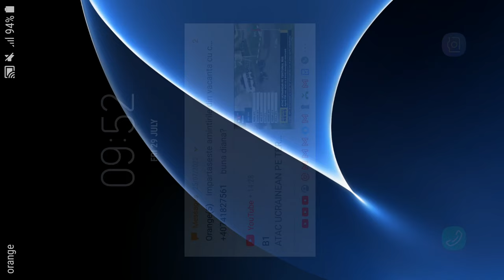Formula Car Stunt 3D - New Blue Turbo Car Unlocked - Multiplayer Truck Mode - Android Gameplay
✅About This Game: It's time to do car stunts on Mega Ramps car games with your favorite cars like sport, race, classic, and speed cars with your favorite formula car game. A one-touch race, fly, crash game that sends you hurtling through the air in your car before smashing into everything in your path!

How to play car stunts in racing games?

Choose your favorite formula car and control the speed behind your wheel to dive in the extreme fun of ultimate stunts on impossible mega ramps tracks. Complete the interesting and different challenging missions to hone your skills in car games 2021. Boost up your powers by completing the stunt challenges on impossible tracks with different environments and win the different titles of mega ramp stunt driving games. Hurry to beat the finish line with dangerous stunts to win the exciting rewards and to qualify for the next challenging missions.

Let’s tighten your seat belt and win this new car stunts games 2021, which will blow your mind with terrific, stunning, and stirring car stunts games on crazy, insane, and impossible tracks.

Features of formula Car Stunts - Racing Car Games:

Open vertical and horizontal ramps.
Large environments and multiple mega ramps in this thrilling Racing Car game.
Different car selection options like formula cars and sport racing cars.
Huge collection of multiple cars like formula cars and sports cars.
Interesting levels and missions of extreme GT car stunts.
Speed control options.
Winning rewards and much more gifts.
Free to download formula ramp car stunts game.
Unique HD stunt tracks of formula ramp car game.
Different camera views in formula car games.

What are you waiting for? Download car stunts games, play, and enjoy all exciting moments.